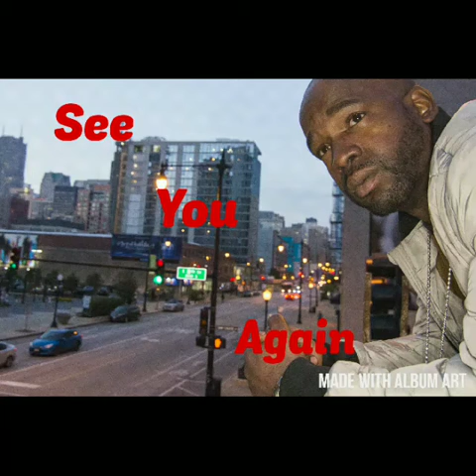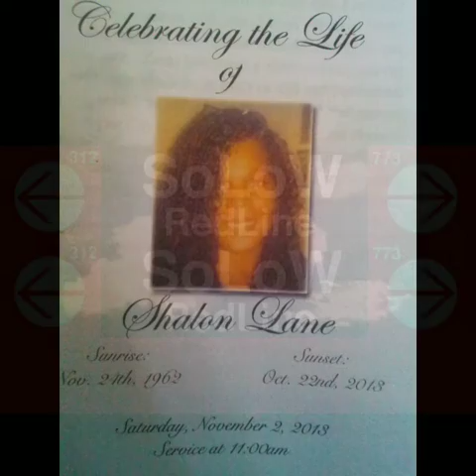See you again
Dedicated to my mother... Shalon Lane